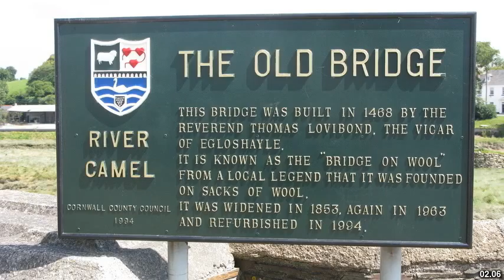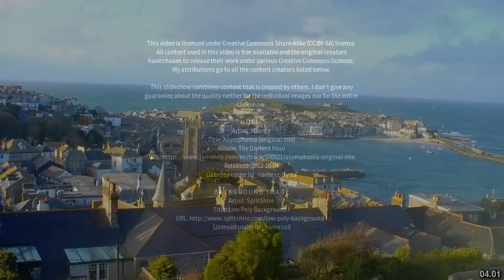Best places to visit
Best places to visit - Wadebridge (United Kingdom) Best places to visit - Slideshows from all over the world - City trips, nature pictures, etc.